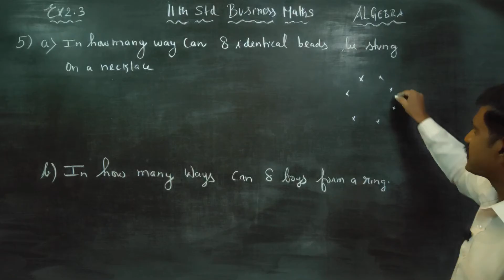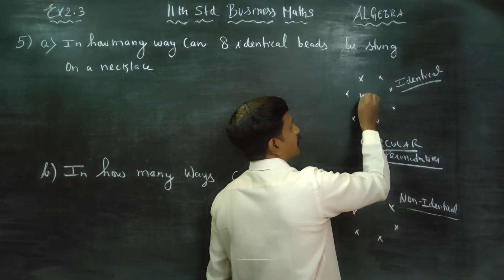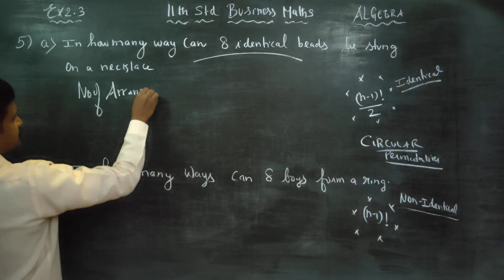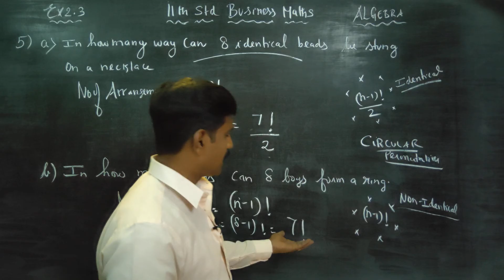11th Std BM Ex.2.3(5) In how many ways 8 identical beads, and 8 boys form a ring